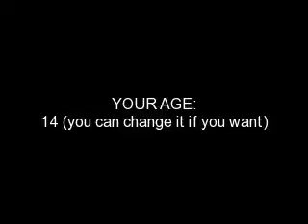MY CONTEST ENTRY FOR HOLLYWOODLOVESTORIES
Oh and if u need to know more about my appearance...
sorry if the video is bad!! i'm not too good at making vids!
and stupid one true media wouldnt let me download a jb song!!!
PLEASE PICK ME!
Pretty please with the jonas brothers on top?

xoxo
Kara